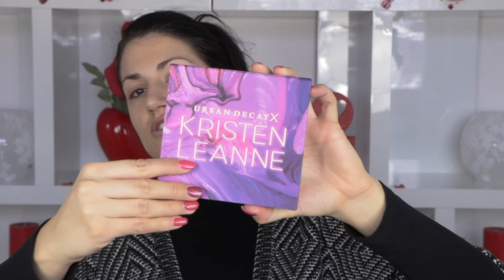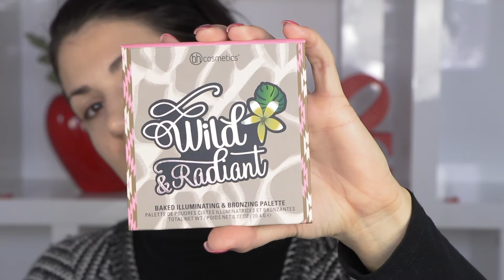NOVI PRODUKTI NYX & MAC & BH Cosmetics | TESTIRANJE | Tejci Make Up